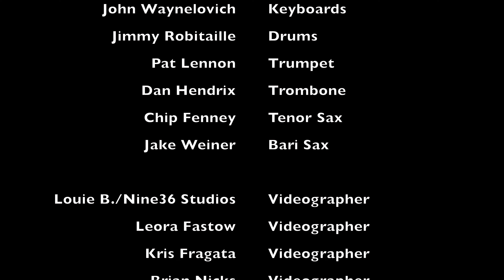Santa Claus is Back in Town - FEVER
Here is Act II of FEVER Christmas 2021 featuring David Picchi!  This was so much fun to make.  Special thanks to everyone who was involved in making this happen.